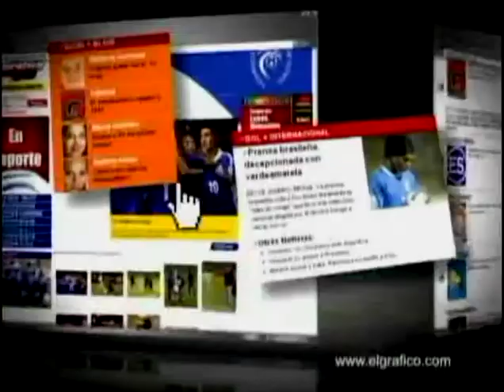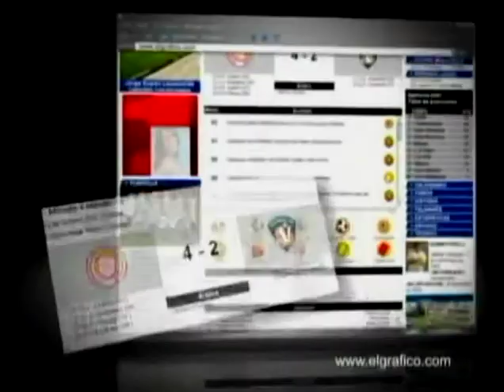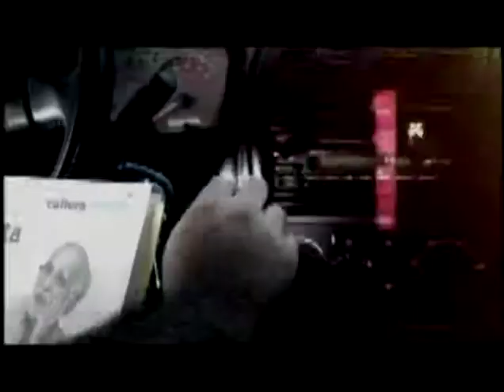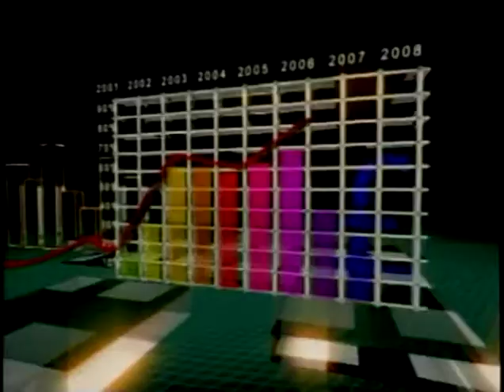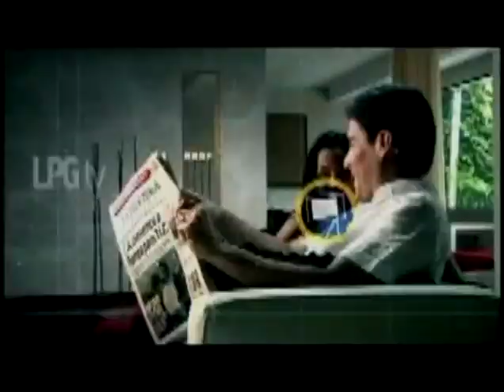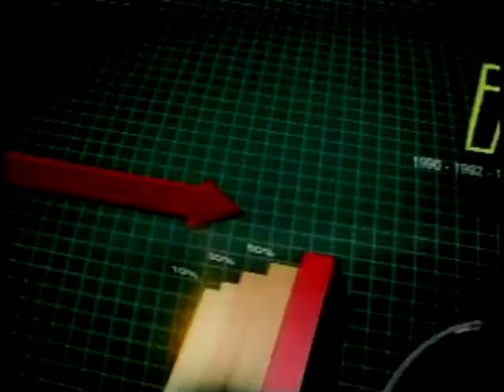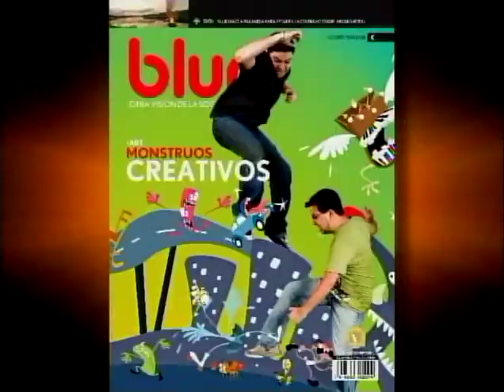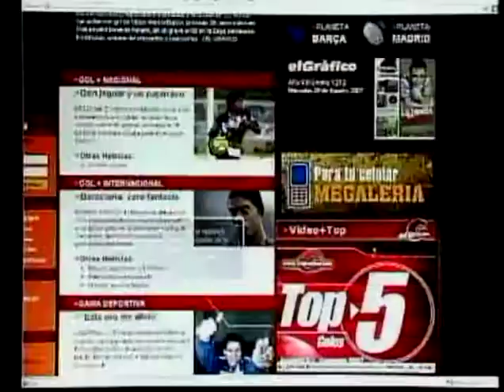Will Salgado,Alcalde de San Miguel - 24 de Noviembre de 2010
Invitado:
Will Salgado,Alcalde de San Miguel
24 de Noviembre de 2010

Tema:
Carnaval de San Miguel , CD Águila y reelección de el alcalde actual